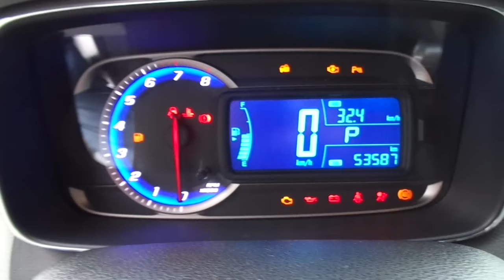Chevrolet Tracker LTZ Automático (Flex) - 2015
VEÍCULO DE ÚNICA DONA, COM MANUAL, CHAVE RESERVA E TODAS AS REVISÕES FEITAS EM CONCESSIONÁRIA. ** Aceitamos seu veículo na troca e financiamos com as menores taxas * Consulte o Atendimento Online através do nosso ou ligue: (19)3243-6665 ** Nossa Loja está localizada em Campinas - Rua Carolina Florence, 410 - Guanabara.